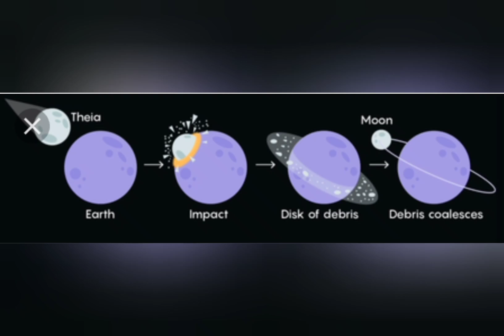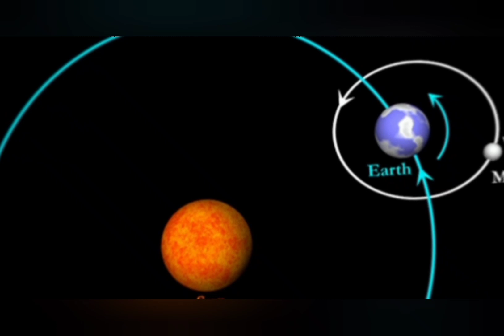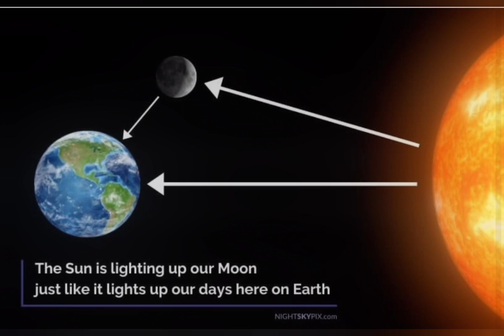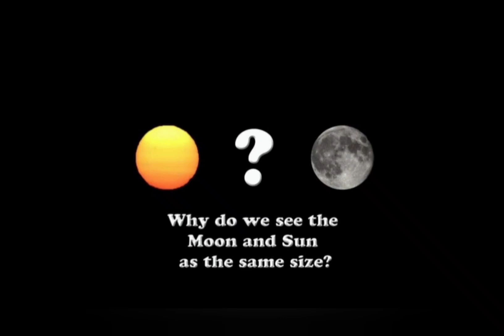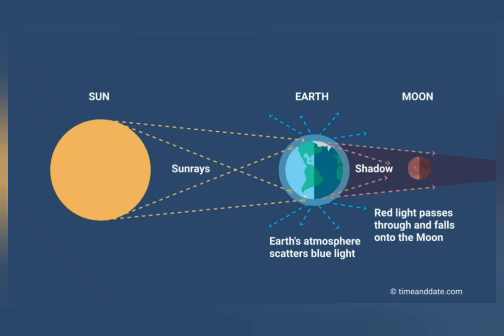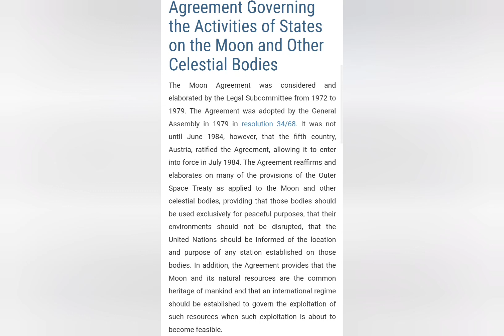Interesting Fact About Moon @ My Vision On Sky Channel